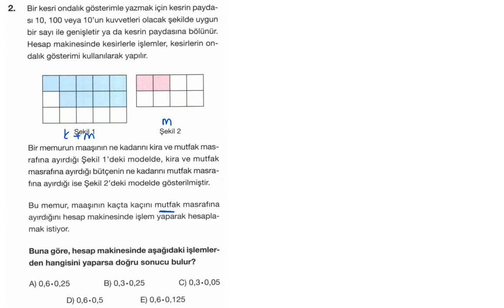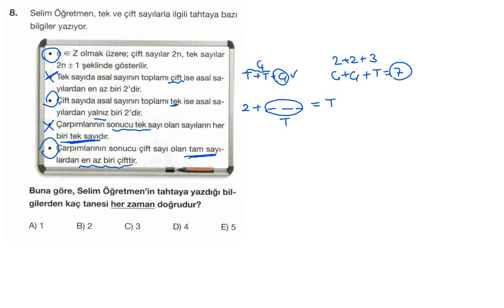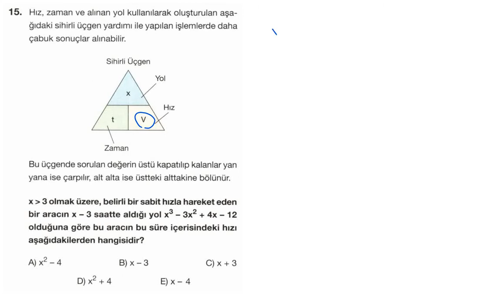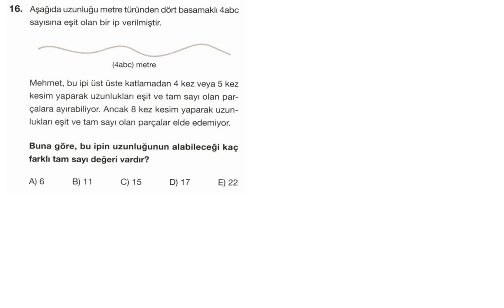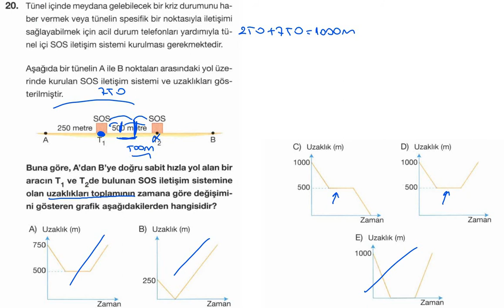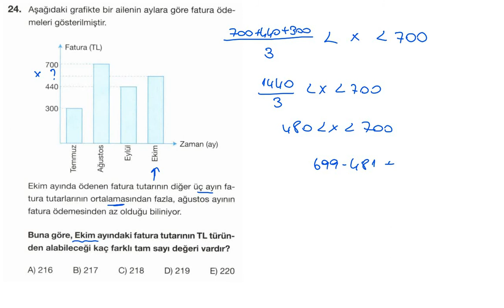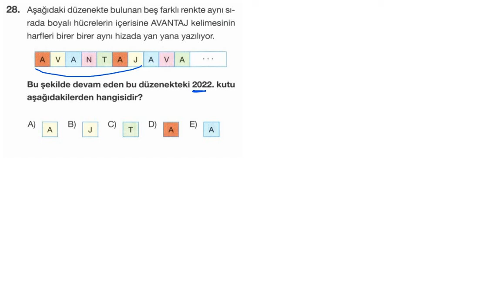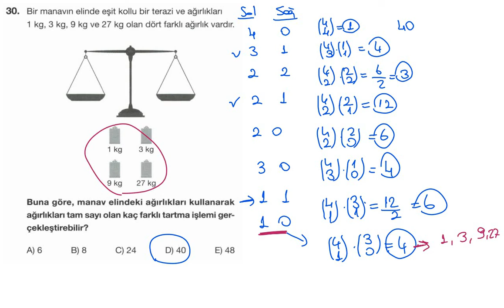MATEMATİK 8 MAYIS 2022 TYT